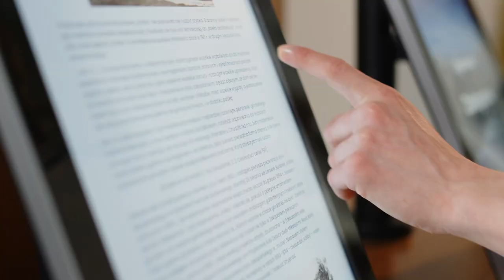Dobre eMOCje - niezapomniane wspomnienia!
Pobyt pod Giewontem to nie tylko Dobre eMOCje, ale także niezapomniane wspomnienia!
Zakopane to miasto, które posiada bogatą ofertę spędzania czasu wolnego o każdej porze dnia, a stale rozwijająca się infrastruktura drogowa sprawia, że mieszkańcy, a także wczasowicze mogą bez problemu korzystać z transportu miejskiego przemieszczając się pod Tatrami. Jak najlepiej jednak eksplorować nasze miasto? Oczywiście, że na piechotę! Dzięki temu chłoniemy wszystko – niezapomniane krajobrazy i specyfikę miasta.
Zakopane to miejsce, w którym możemy dać się ponieść Dobrym eMOCjom także wtedy, gdy zapada zmrok :)